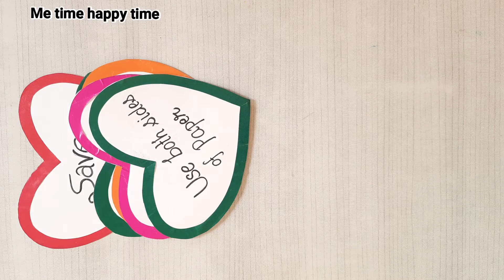Save Earth 🌍 TLM| Unique and Easy Save Earth TLM making idea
school tlm project / school tlm drawing /school tlm painting / school tim list / school tlm
/ school readiness tlm / primary school tlm for class 1 to 5 / preschool tlm /primary school tlm chart / middle school tlm / tlm working model / tlm world / tlm workshop
/ tlm working model for english / tlm working model for maths / tlm with waste material
/ tlm watch / tlm working model for science / tlm week name / tlm with matchbox
/ tlm training / tlm teaching learning material / tlm teaching learning material / tlm toxic
/ tlm preparation / tlm primary / tlm project for primary school / tlm parts of speech
/ tlm price prediction / tlm presentation / tlm primary level / tlm paper craft/ tlm activity
/ tlm aur ganit ka sikhna sikhana / tlm anganwadi / tlm article / tlm assamese subject
/ tlm alien worlds / tlm assamese / tlm alphabet/  tlm activity maths / tlm abcd / tlm science / tlm science project/ tlm social science/ tlm sanskrit/ tlm science model /tlm samagri/ tlm samajik vigyan /tlm science class 8 /tlm shapes /tlm social science chart
tlm kaise banaya jata hai / tlm karyashala / tlm ki file kaise banaye / tlm ka matlab kya hota hai